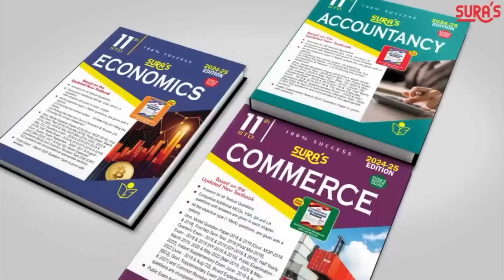வெளியுறவில் அசத்தும் மத்திய அமைச்சர் ஜெய்சங்கர் | Jaishankar | PM Modi | Delhi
வெளியுறவில் அசத்தும் மத்திய அமைச்சர் ஜெய்சங்கர் | Jaishankar | PM Modi | Delhi#Jaishankar